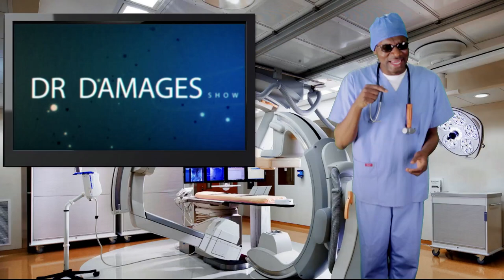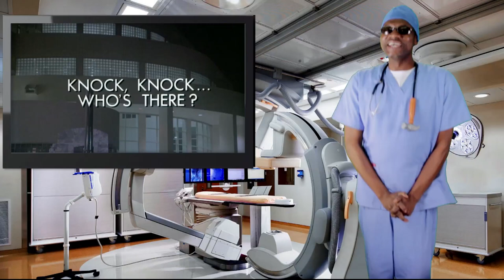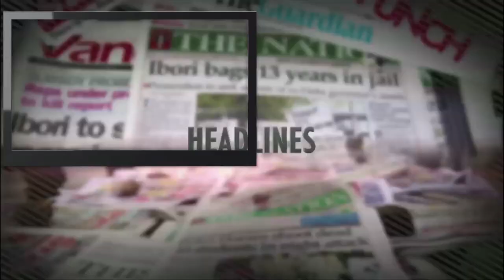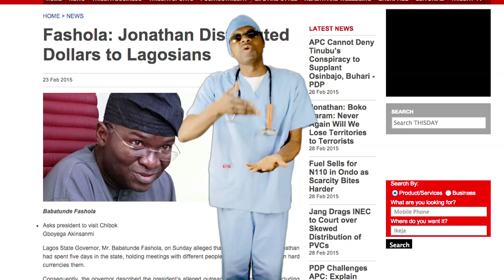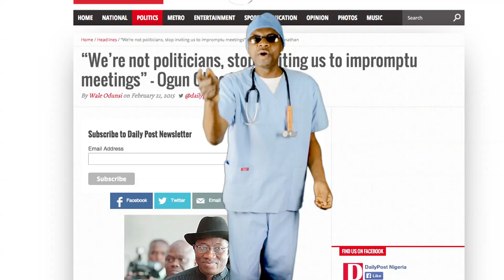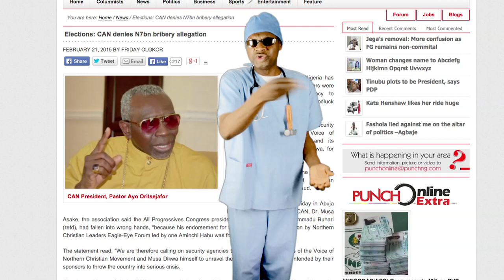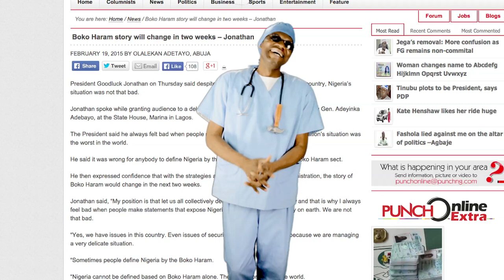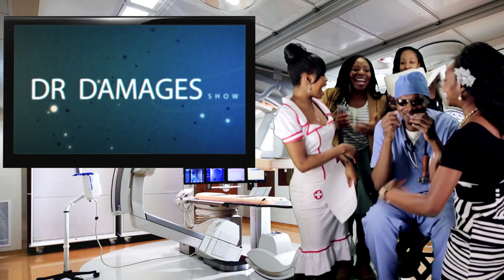Dr. Damages Eps. 174: Buhari In London, Jonathan In Baga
So you think your president is the most insulted in the world? Think again. Dr. Damages takes you to Washington DC where Pres. Barack Obama is being tossed around in ashes for questioning American exceptionalism.

For a brief moment last week, APC's presidential candidate, Gen. Muhammadu Buhari disappeared in London, beyond the reach of Gov. Fayose's private investigators. When he reemerged at the Chatham House, he gave a speech that his admirers are calling his inaugural address. But that's not all there is to it. Dr. Damages goes behind the scene to bring you the intrigues and the interlopers.

Meanwhile,  in Nigeria, his opponent,  Pres. Goodluck Jonathan visited Baga and received a great welcome from his soldiers fighting Boko Haram. But there is something about the president in that military uniform that TV viewers did not see. Dr. Damages explains.

Dr. Damages show premieres a new segment, Mad Men and Specialists. It is place where the antics of the likes of Femi Fani-Kayode and Ayo Fayose are preserved for history.

Oh, Dr. Damages is giving away $57 dollars to a viewer who could crack a riddle about a zoologist with a lion, a goat and a bag of yam at Otuoke River crossing.